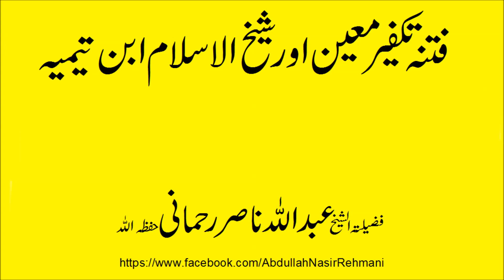fitna takfeer moaeen and sheikh us islam